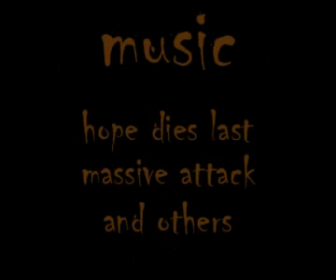INFIRE - chapter 3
INFIRE - heart of the matter